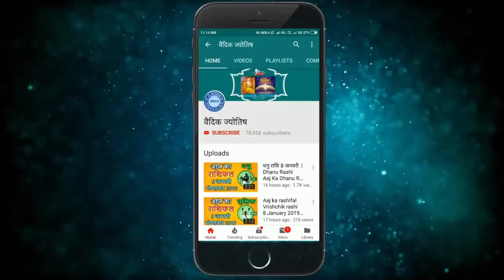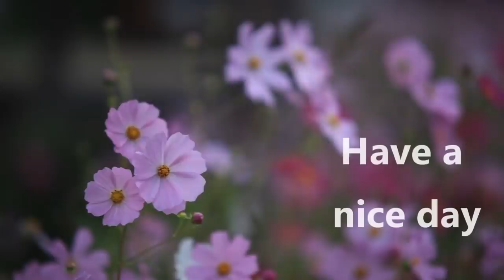कर्क राशि 4 फरवरी मंगलवार | Kark Rashi Aaj Ka Kark Rashifal | Kark Rashi 4 February 2020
Kark rashi 4 February 2020
4 February Kark rashi
Kark rashiFebruary 2020
Dainik Rashifal,Horoscope,Astrology
4फरवरी  कर्क राशि
आज का राशिफल  कर्क राशि
 कर्क राशिफल